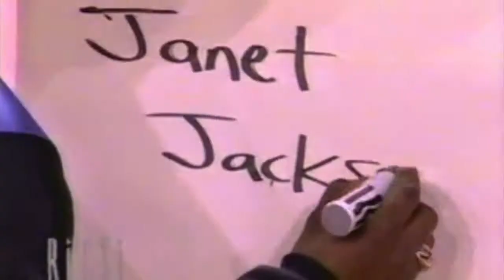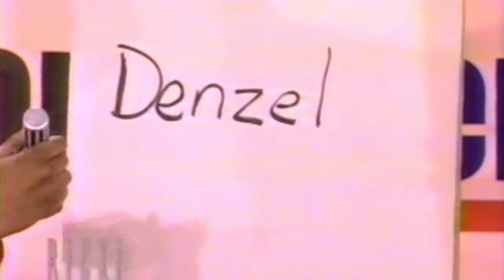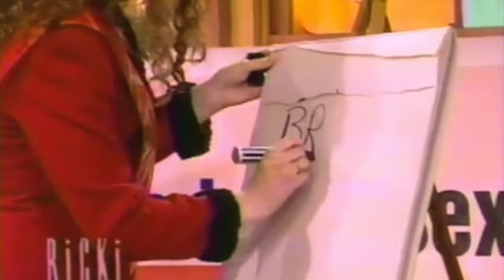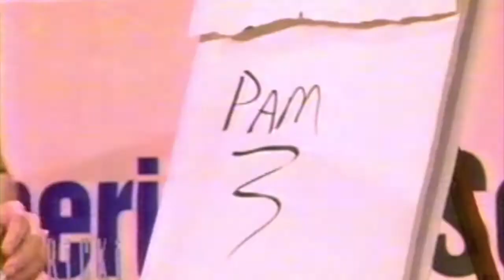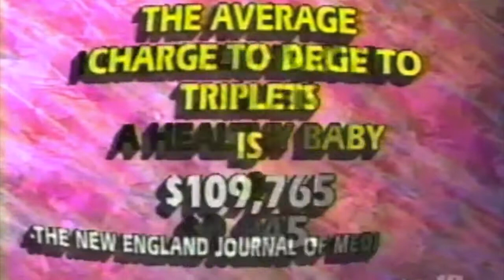Ricki Lake Part 1b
Part 1b